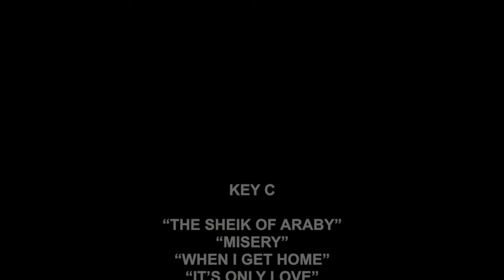Open D Minor Part 3 Keys C & D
Learn to play guitar like the Beatles. Find an easier path to playing rock & roll. Lecture by Terence B. Allen Inventing Guitar Math.